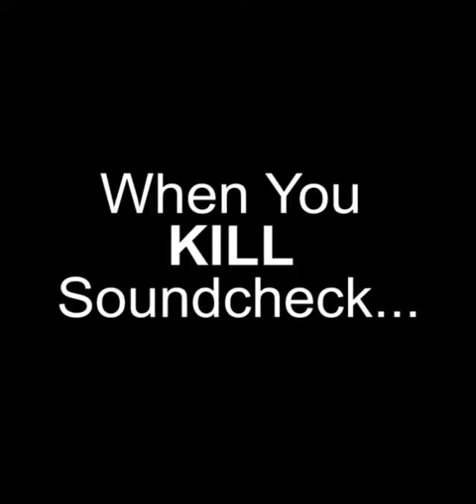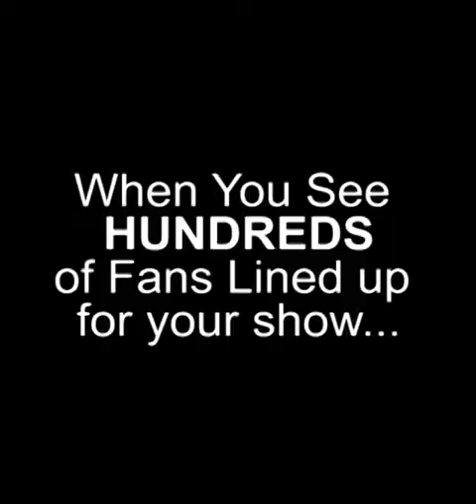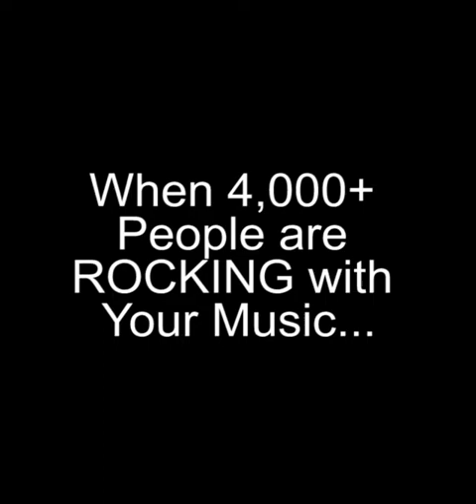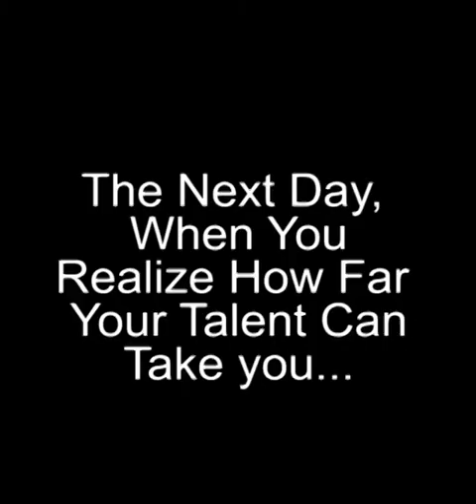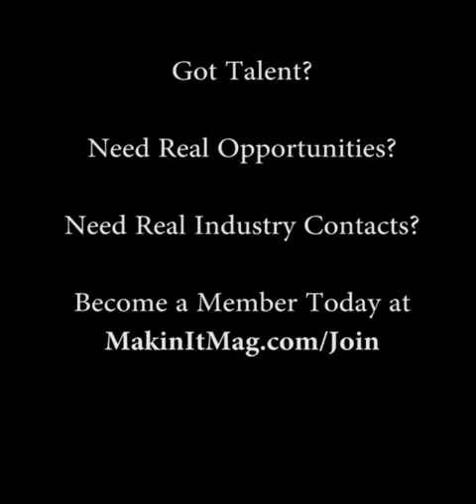How to Open for MIGOS in Front of 4,000+ Fans for FREE!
See how Makin' It Magazine member, Yoshi, was booked to open for the MIGOS in Corpus Christi, Texas with Paid Flight and Hotel. NO COST to Perform...  NO COST to submit music... Just talent and a $15 membership!

to have access to MAJOR opportunities like this.